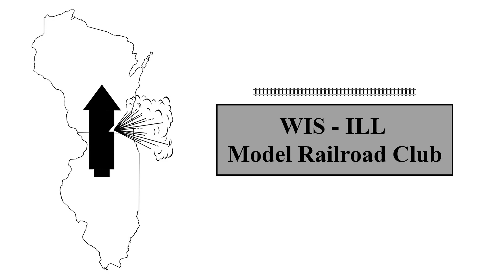2023 Hedberg Public Library Train Show Video 2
Come along to see the HO trains at our train show!